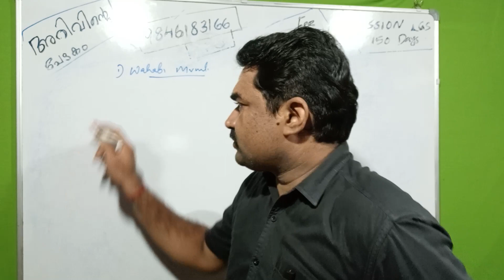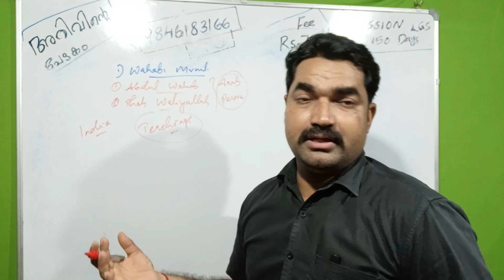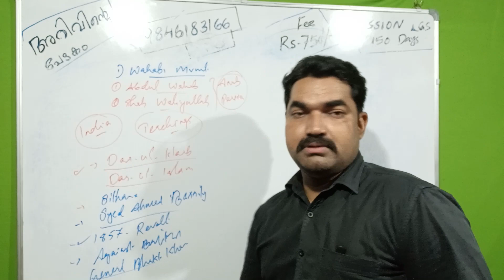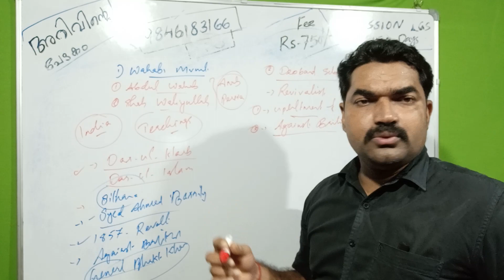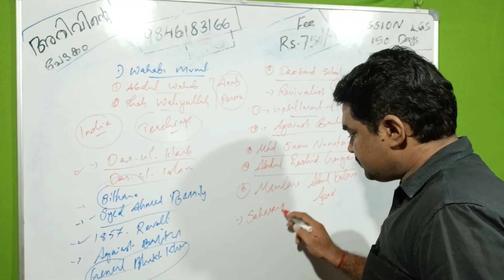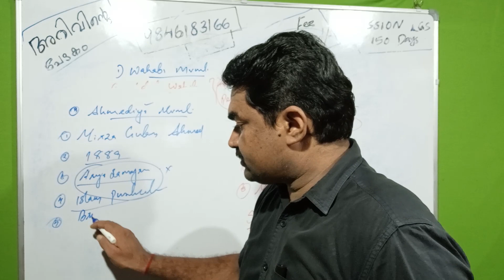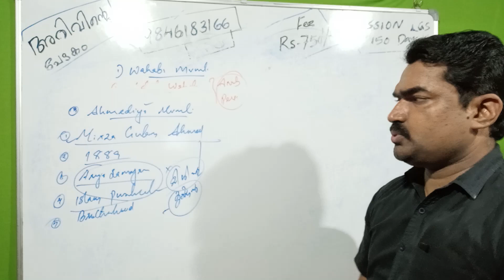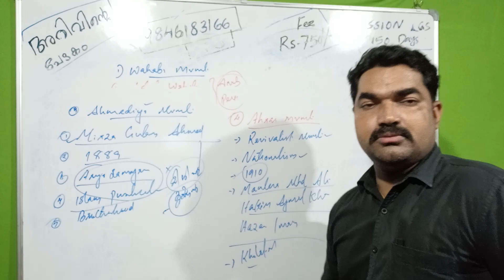ആധുനിക ഇന്ത്യ -Part 22 || ഇസ്ലാമിക നവീകരണ പ്രസ്ഥാനങ്ങൾ|| Sreeram Bhasis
മുസ്ലിം വിഭാഗങ്ങൾക്കിടയിൽ മത നവീകരണ പ്രവർത്തനങ്ങൾക്ക് നേതൃത്വം നൽകിയ വ്യക്തികളെയും സംഘടനകളെയും കുറിച്ചുള്ള വീഡിയോയുമായി ഭാസിസ് അക്കാദമി..

Bhasis Academy
Varanam PO
Cherthala
Alappuzha
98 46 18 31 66